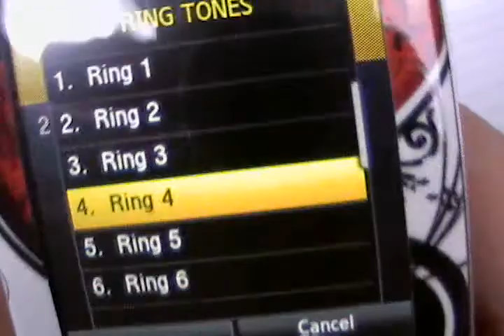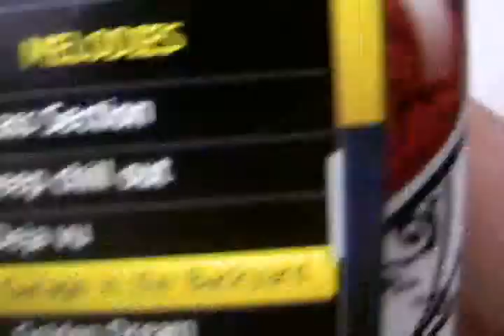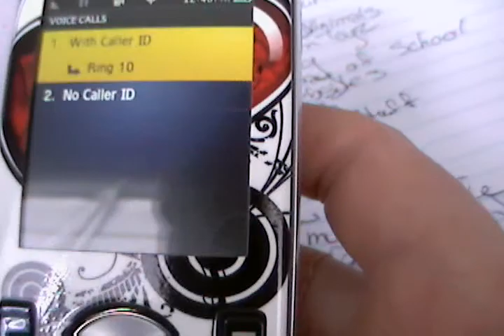Ring Tones That Are On My Cell Phone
These r the one that came with it i haven't put any on it yet